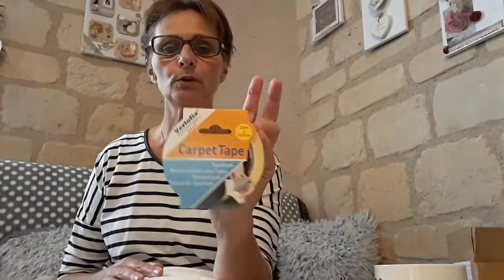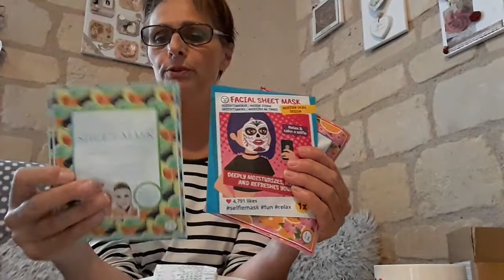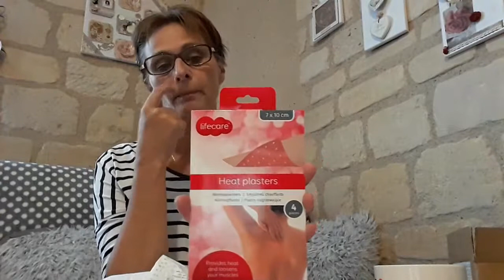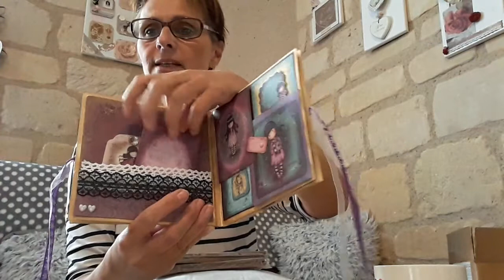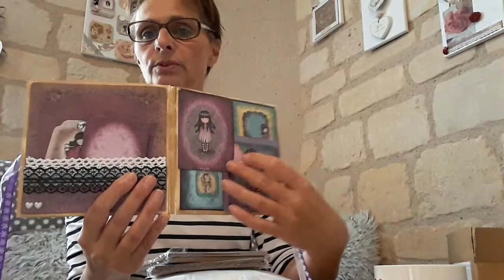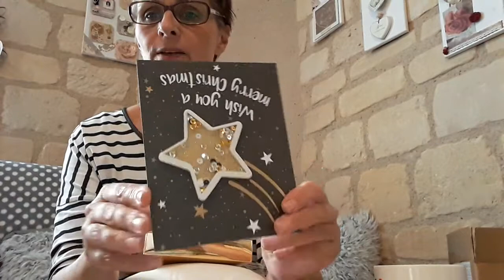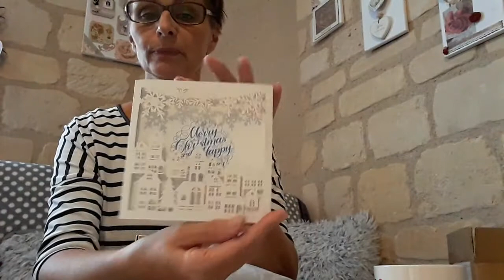Haul action et quelques bricoles de Aliexpress